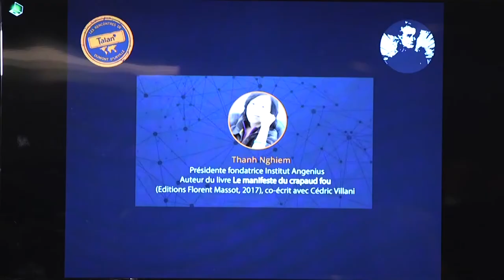Les Rencontres de Dumont d'Urville - Thanh Nghiem, Présidente fondatrice de l'Institut Angenius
Lors de la dernière édition des Rencontres de Dumont d'Urville sur le thème de l'intelligence artificielle en entreprise, Thanh Nghiem, présidente fondatrice de l'Institut Angenius, est venue présenter son livre "Le Manifeste du Crapaud Fou" (2017), co-écrit avec Cédric Villani.